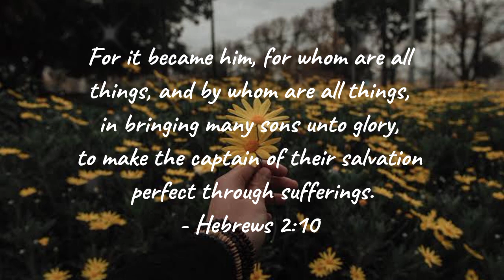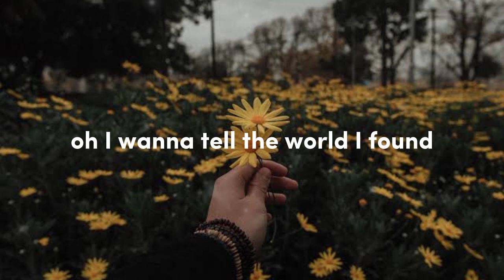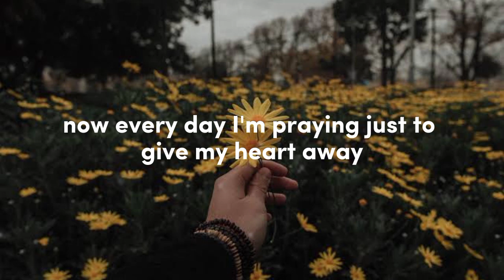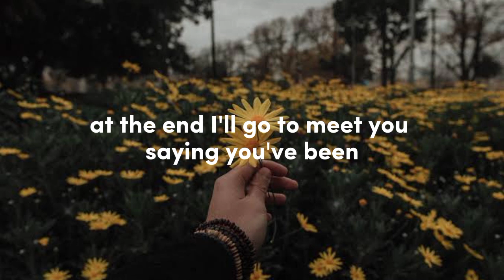EVERYTHING TO ME | Instrumental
Song by Clark Family

Lyrics ↓

[Verse 1]
I grew up in Sunday school
I memorized the Golden Rule
And how Jesus came to set the sinner free
I know the story inside out
I can tell you all about
The path that led Him up to Calvary
But ask me why He loves me
And I don’t know what to say
But I’ll never be the same
Because He changed my life when He became

[Chorus]
Everything to me
He’s more than a story
More than words on a page of history
He’s the air that I breathe
The water I thirst for
And the ground beneath my feet
He’s everything, everything to me

[Verse 2]
We’re living in uncertain times
And more and more I find that I’m aware
Of just how fragile life can be
I want to tell the world I found
A love that turned my life around
They need to know that they can taste and see
Now every day I’m praying
Just to give my heart away
I want to live for Jesus
So that someone else might see that He is